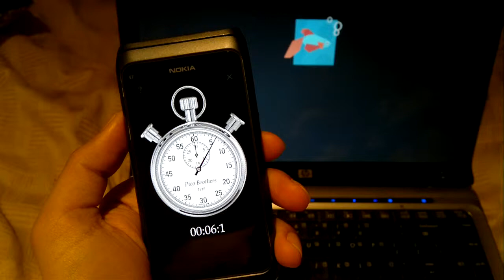Windows 8 Consumer Preview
Windows 8 Consumer Preview is loading in less than 15 seconds.